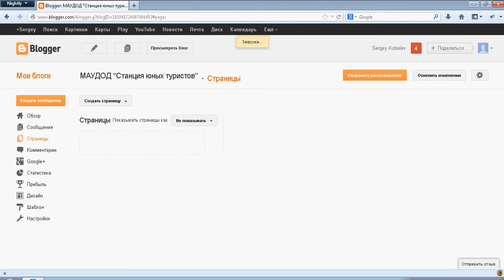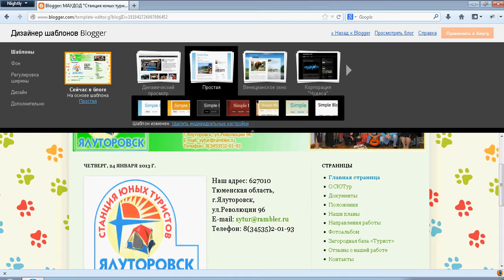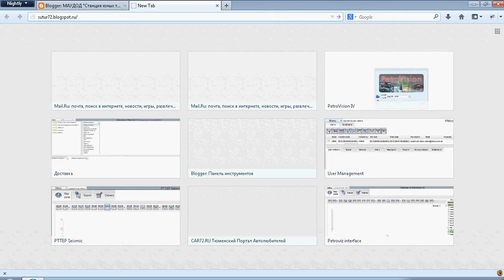kak menyat site